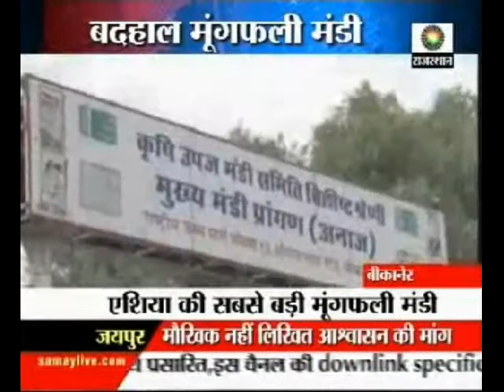Bikaner: Peanut market inundated